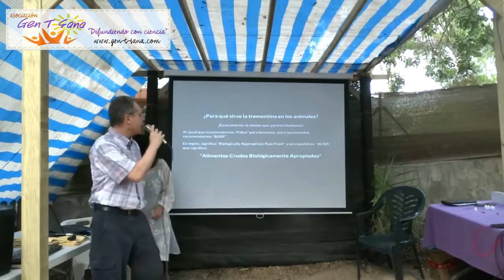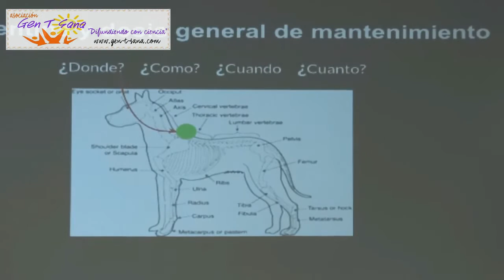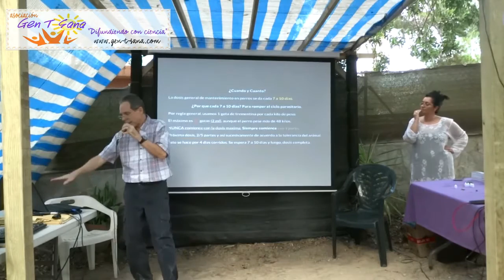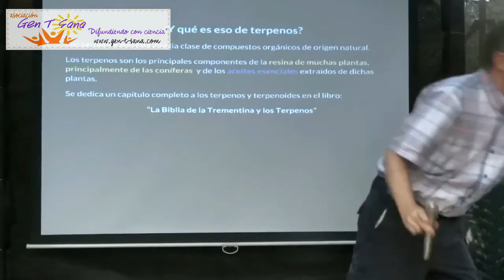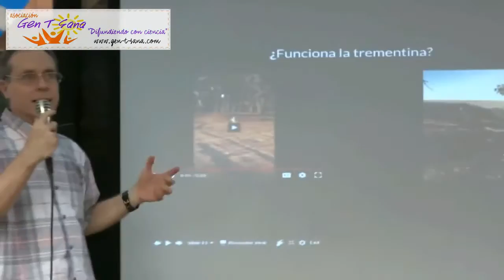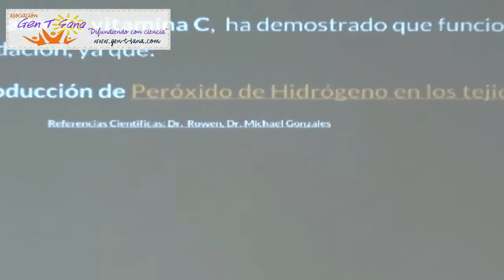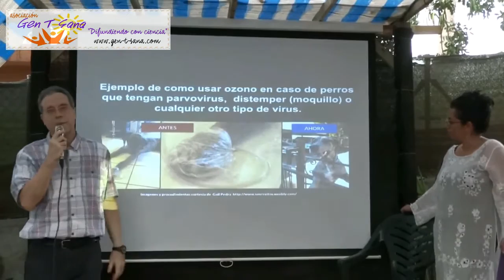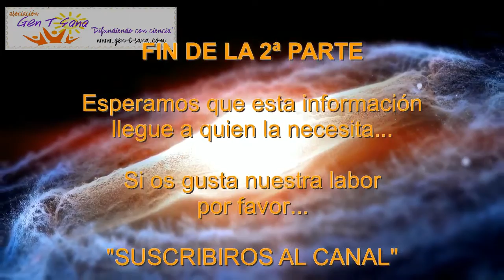Trementina en animales.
Trementina en animales, peróxido de hidrógeno y ozono.

Grupos en Facebook:
- General: